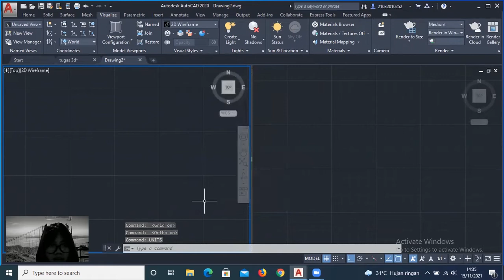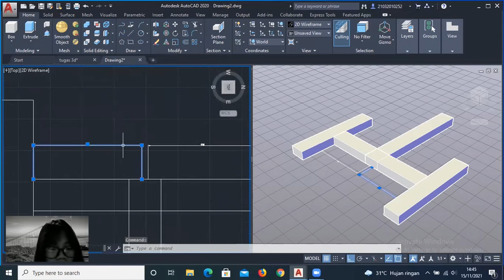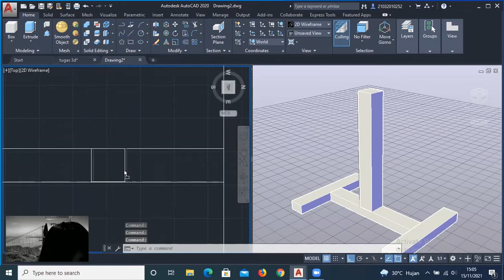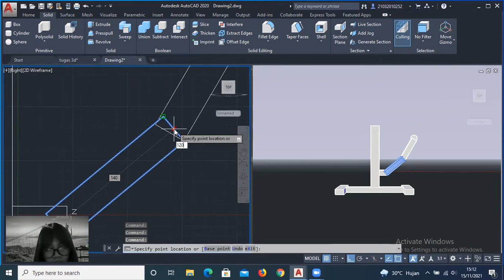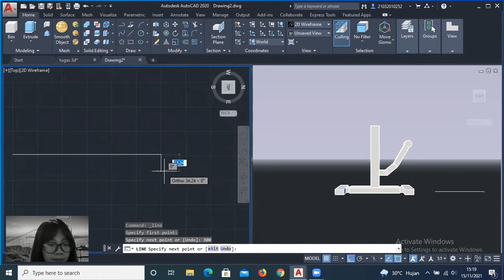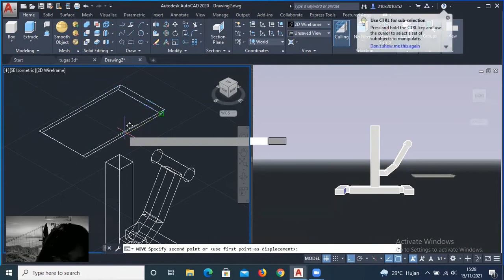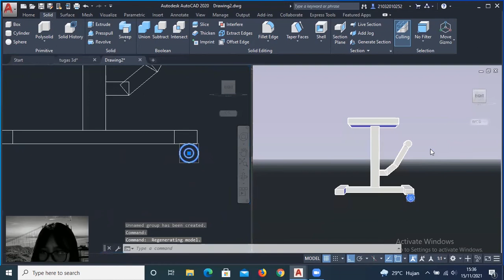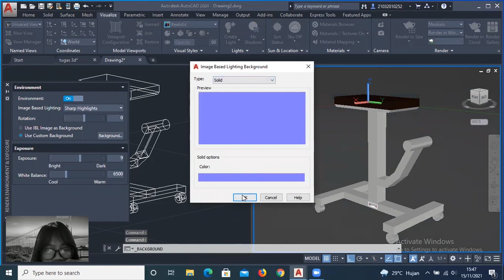LABGARTEK UPNVJT_Video AutoCAD 3D Produk JackStand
Nama : Mechtildis Vanessa Caesarika
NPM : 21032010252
Sesi : Rabu E

JackStand adalah alat yang biasa digunakan untuk mendongkrak atau mengangkat badan motor trail. JackStand ini saya inovasikan dengan tambahan roda agar pengguna tidak kesulitan untuk menggeser atau memindahkannya. Selain itu, saya juga menambahkan lampu untuk dapat mempermudah menggunakannya di malam hari.